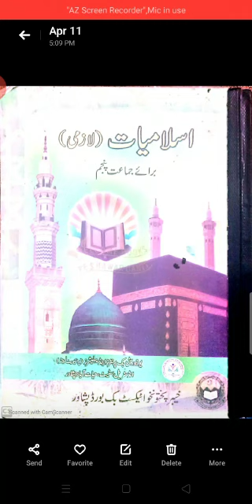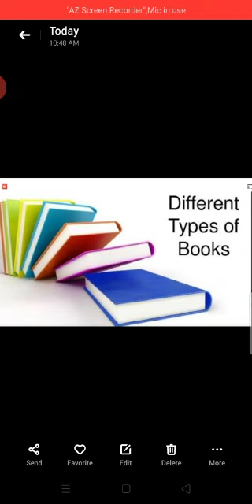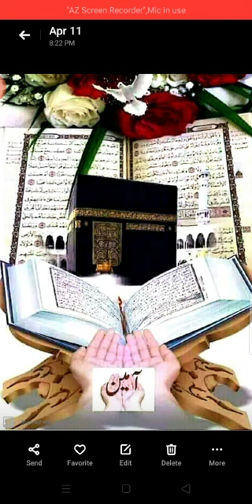ISLAMIAT CLASS 5 | CHP 2 | PART 1